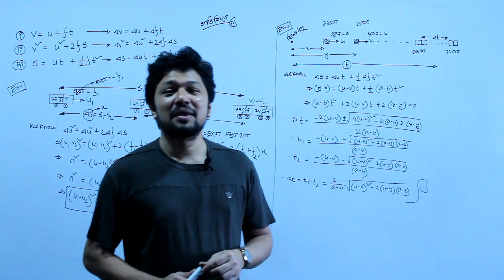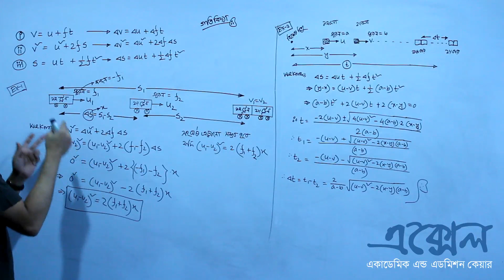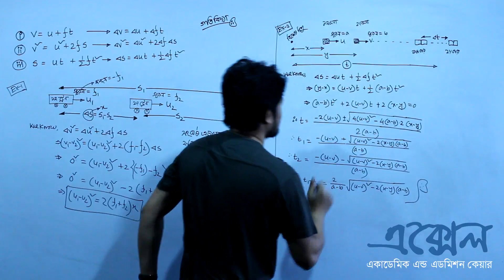GOTI BIDDA | গতি বিদ্যা | HSC physics and science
We are really too much happy that you have watched our video and also got down into the description box. We will be very much delighted if you check us out on social media.
Honor us making a free time to write us.